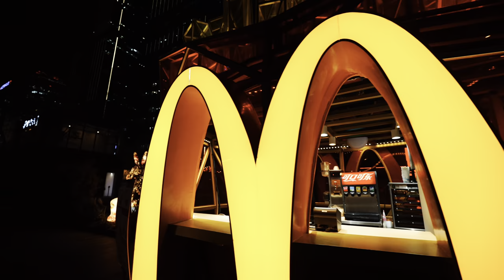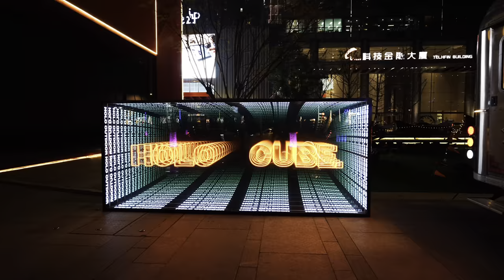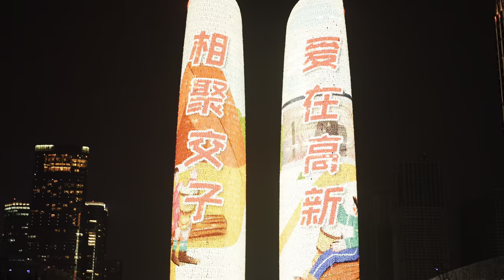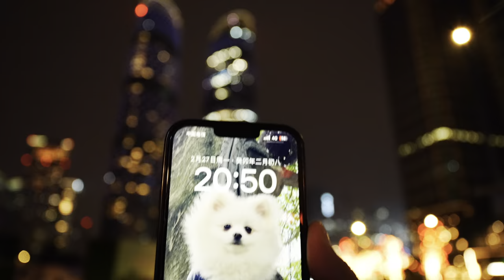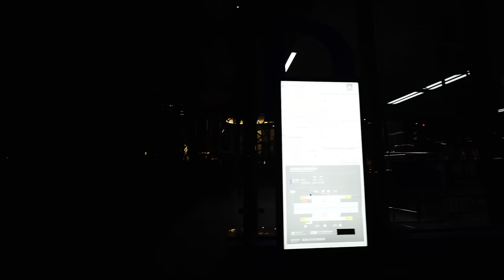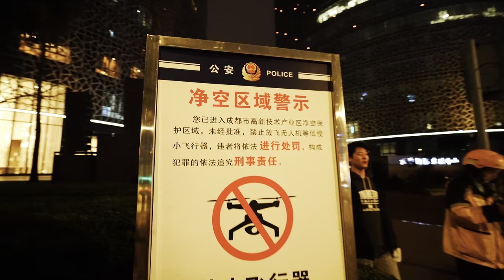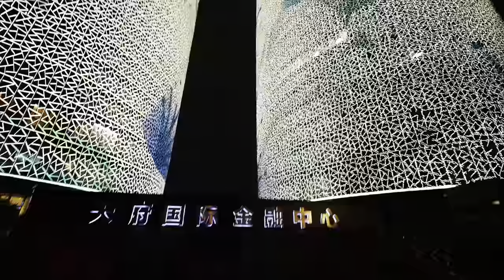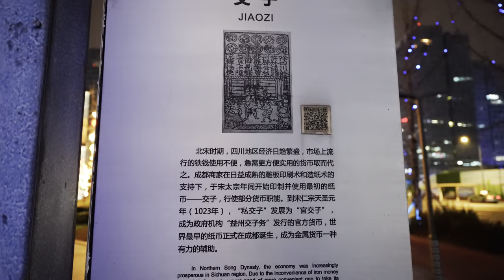218m high, 52000m², cost 160 million, the most shocking light show in the world/218米高，五万二千平米世界最震撼灯光秀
Jiaozi Avenue starts from Chengdu Financial City in the east and ends at Jiannan Avenue in the west, with a length of 1.7 kilometers. Huashang Financial Center, China Overseas International Center, AVIC International Plaza, Oriental Hope Center, U-Fun Shopping Center, Huanyuhui and other commercial office buildings. Twin Towers light show.
交子大道東起成都金融城，西至劍南大道，長1.7公里。華商金融中心、中海國際中心、中航國際廣場、東方希望中心、悠方購物中心、環宇薈等商務寫字樓，亮點是交子之環景觀橋、218米高的天府雙塔和投資1.6億的晚上的雙塔燈光秀。
📹📷📸🎥【My Gear】
➠Lens:SONY
➠Gimbal: DJI RS3+DJI RS3 Mini
🌏From Chengdu,China.